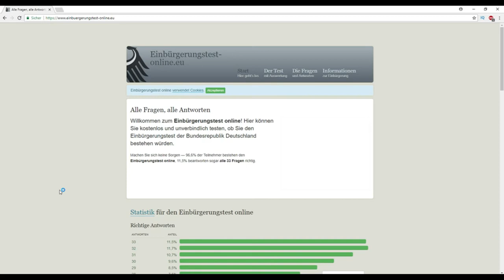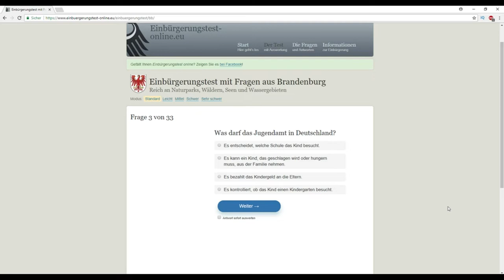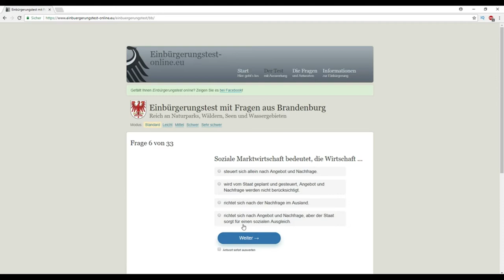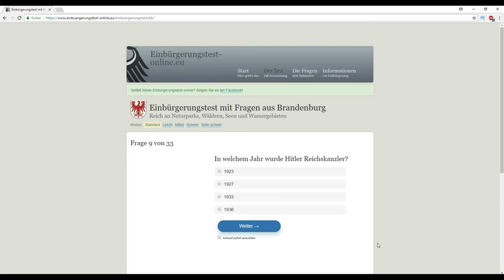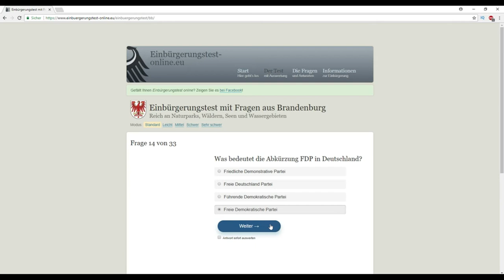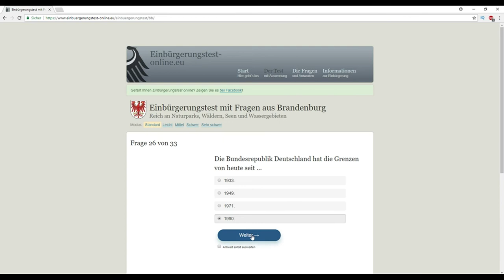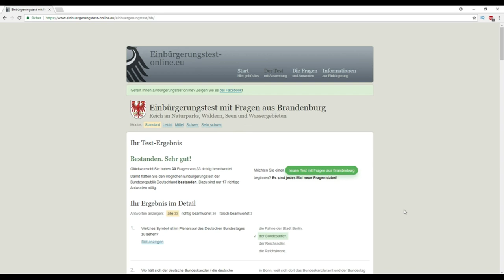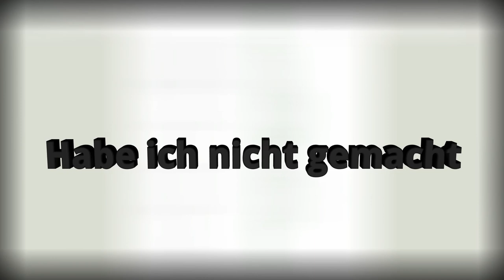Einbürgerungstest Brandenburg tested by an Oranienburger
Burg in Burg und Oranien weil Orangen und so oder?
Egal, Videobeschreibung liest doch eh keiner :D
Die Quantität zählt, nein Spaß, das ist alter Stuff der einfach on muss
thx lol love y'all